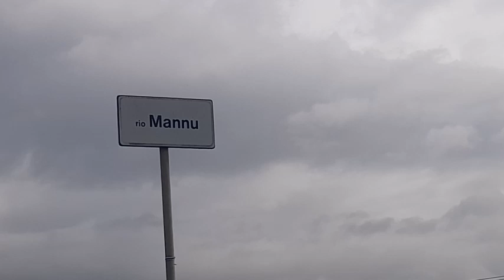Carpfishing Sud Sardegna Settembre - Ottobre 2021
Sono su Instagram come @alemaroangler. Installa l'app per seguire le mie foto e i miei video.